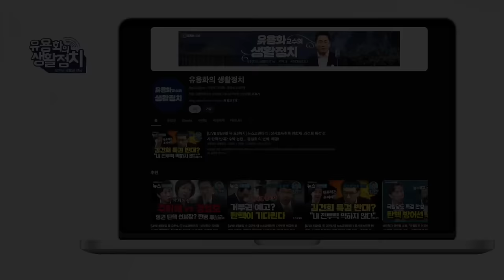”조국만 있고 ,후보는 보이지 않는다 “ 총선에서는 민주당의 이웃사촌처럼, 지금은 경쟁상대로 [한준호 최고위원]